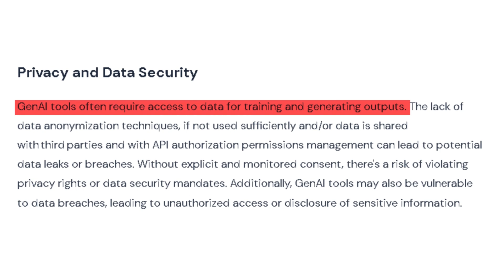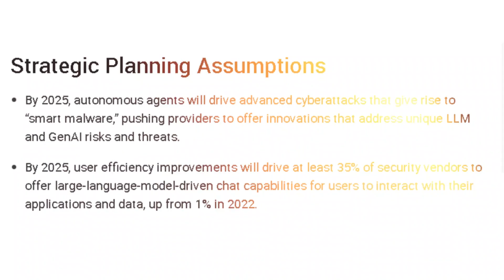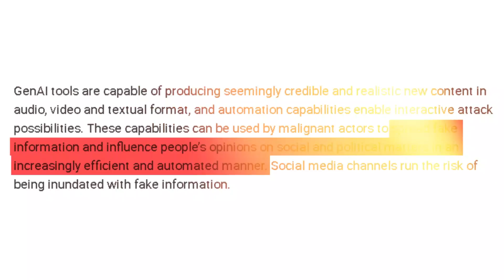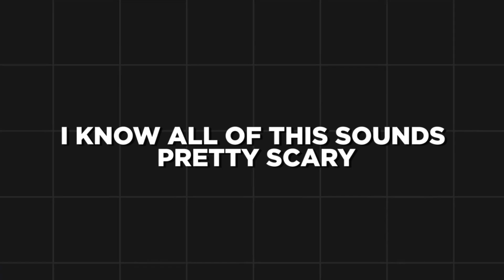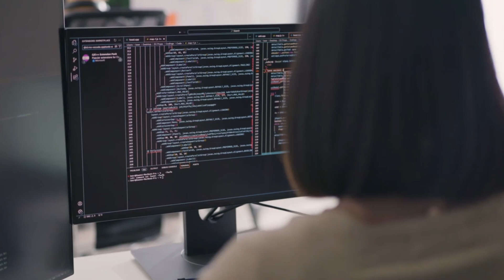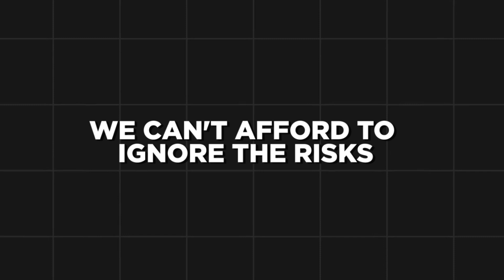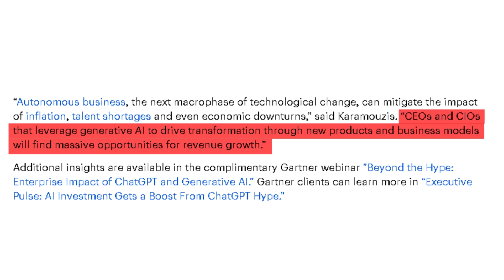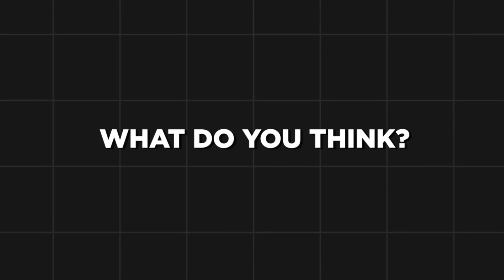4 Reasons Why Generative AI Is DANGEROUS!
Are you aware of how Generative AI is transforming the digital landscape? The same technology that can create stunning artworks and realistic human-like text can also be exploited for nefarious purposes. From deepfakes to sophisticated cyberattacks, the potential risks are more real than ever. Stay informed and protect yourself from the unseen threats of Generative AI. Don’t wait until it’s too late!